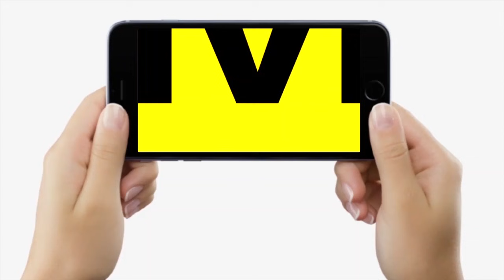Bihar के कई जिलों में एक बार फिर गहराया संकट, प्रशासन के सामने चुनौती, लोगों की बढ़ गई बेचैनी